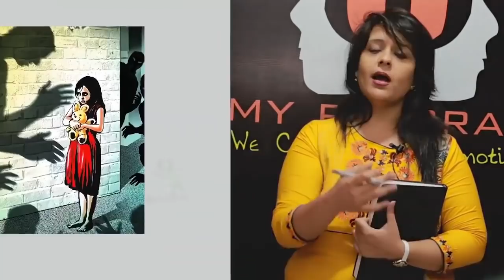बच्चे का शारीरिक शोषण से कैसे बचाये How to save child from Sexual Abuses in Hindi Dr Neha Mehta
बच्चे का शारीरिक शोषण से कैसे बचाये How to save child from Sexual Abuses in Hindi | Dr Neha Mehta Child Psychologist